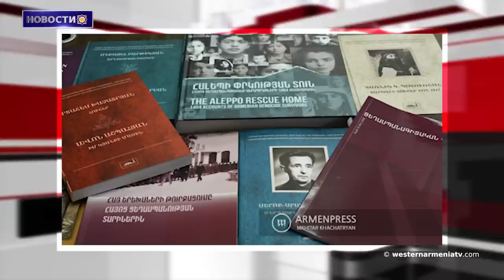Новая дорога Тех-Корнидзор, ведущая из Армении в Арцах, будет готова в конце мая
1. Очередная встреча Zoom избирательной кампании НС РЗА
2. Приглашение НС РЗА
3. Уроженцы Западной Армении. Сиан Элиас
4. Позиция отрицания турецкой власти в вопросе погромов,осуществлённых против армян
5. Героическая битва Вана
6. Новая дорога Тех-Корнидзор, ведущая из Армении в Арцах, будет готова в конце мая
7. Женщины Армении на добровольной основе смогут проходить воинскую службу
8. Музей-институт Геноцида армян представляет читателю восемь изданных книг и четыре журнала